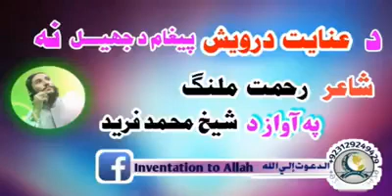Da Inyat Darweesh pigham da jel na